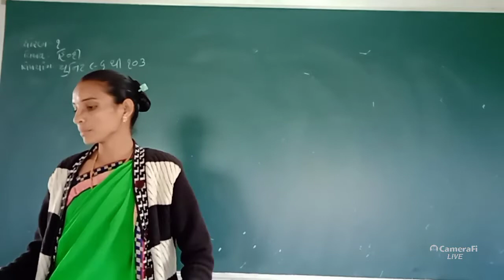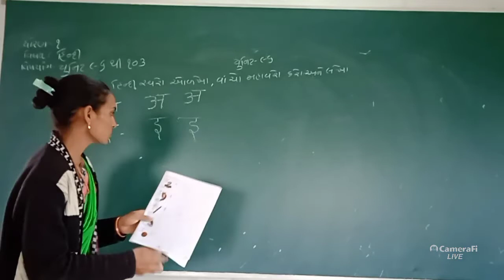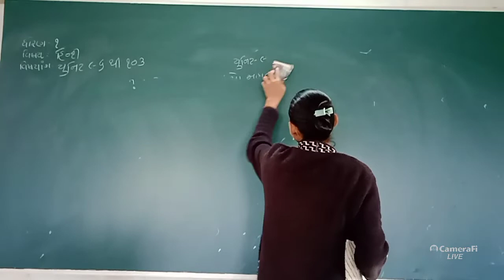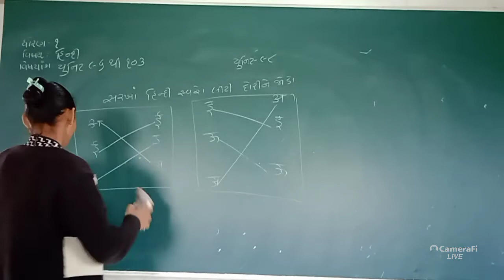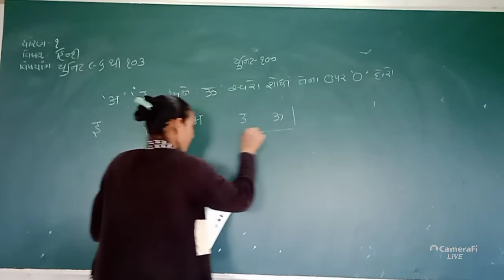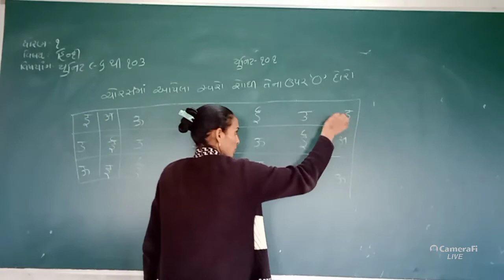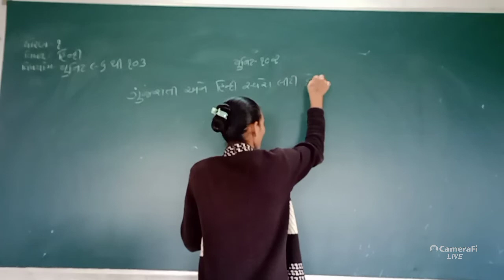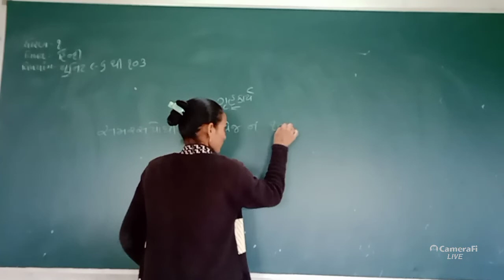DMV std 1 hindi unit 96 to 103